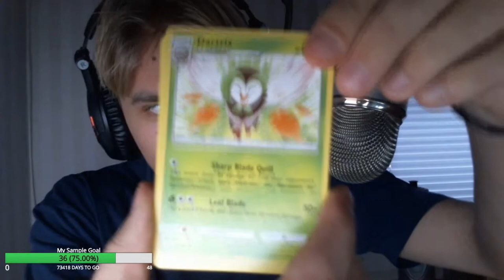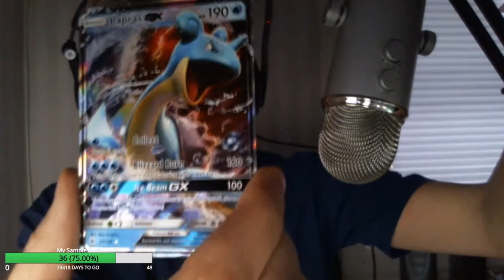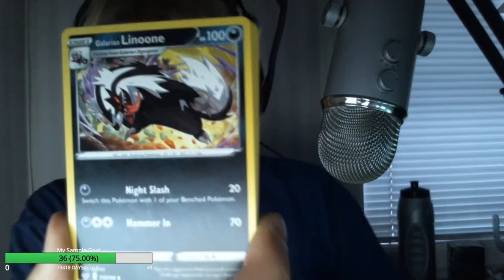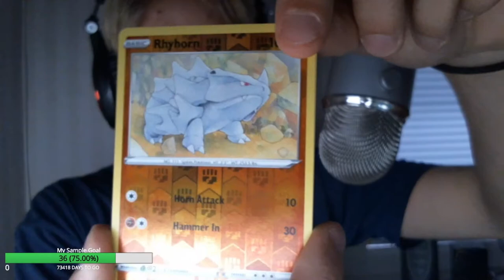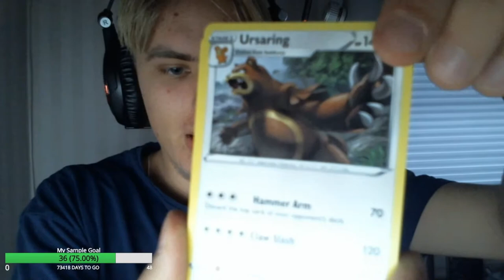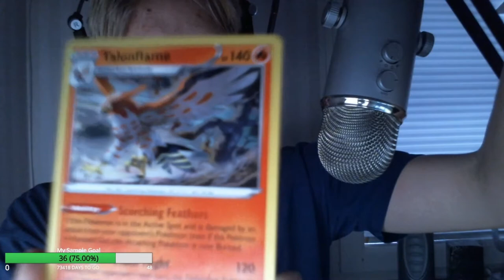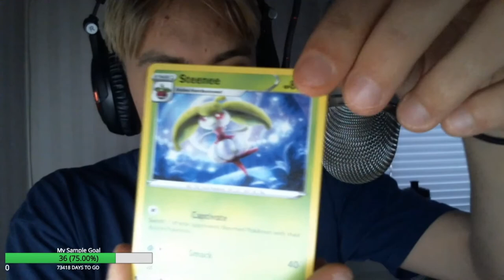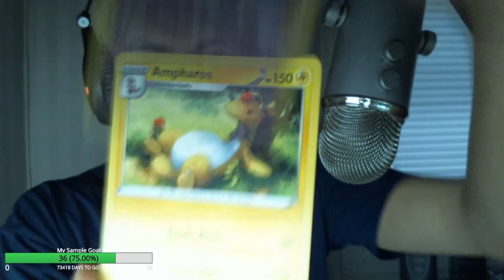eternatus V tin opening | Swe/Eng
Hope you liked the video! :D
This is from the latest stream :)